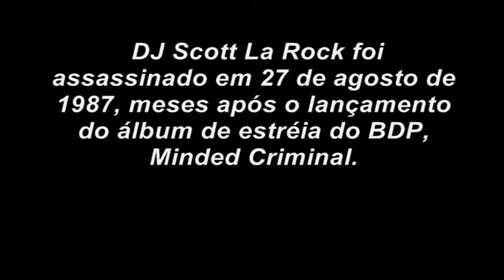Boogie Down Productions - By All Means Necessary - Part Time Suckers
Boogie Down Productions era um grupo de hip hop   que foi originalmente composta por KRS-One , D-Nice e DJ Scott La Rock . DJ Scott La Rock foi assassinado em 27 de agosto de 1987, meses após o lançamento do álbum de estréia do BDP, Minded Criminal. O nome do grupo, Boogie Down, deriva de um apelido para o South Bronx, um dos cinco distritos de Nova York . O grupo foi pioneiro na fusão dedancehall reggae e música hip hop e sua estréia Criminal Minded LP continha descrições francas de vida no Bronx Sul do final dos anos 1980, assim, preparando o palco para o que viria a ser gangsta rap .
O Grupo já fez visita no Brasil em 1989 no Palmeiras na Barra Funda

DJ Scott La Rock foi assassinado em 27 de agosto de 1987, meses após o lançamento do álbum de estréia do BDP, Minded Criminal.

Lawrence Krisna Parker (nascido em 20 de agosto de 1965), mais conhecido por seus nomes artísticos KRS-One (ou simplesmenteKRS) e Teacha, é um americano rapper . Em 2008 o BET Awards , KRS-One foi o destinatário da Lifetime Achievement Award para todo o seu trabalho e esforço em direção ao parar o movimento da Violência , bem como o pioneiro global de música hip hop e cultura .

D-Nice (nascido Derrick Jones em 19 de junho de 1971) é o nome artístico de discjockey , beatboxer , rapper , produtor e fotógrafo que começou sua carreira em meados dos anos 1980 com o hip hop do grupo Boogie Down Productions